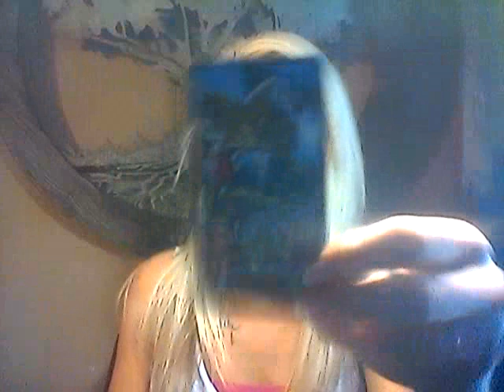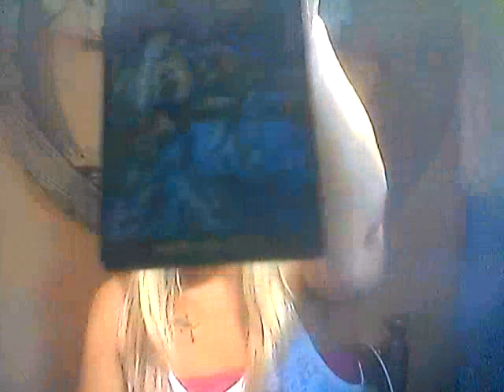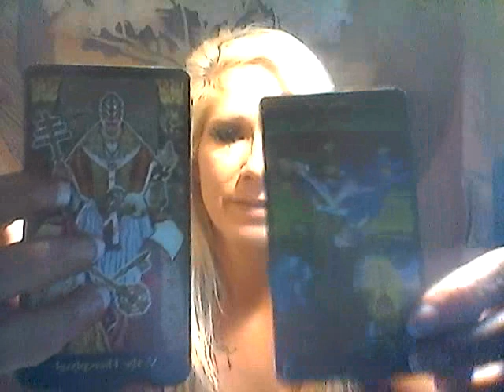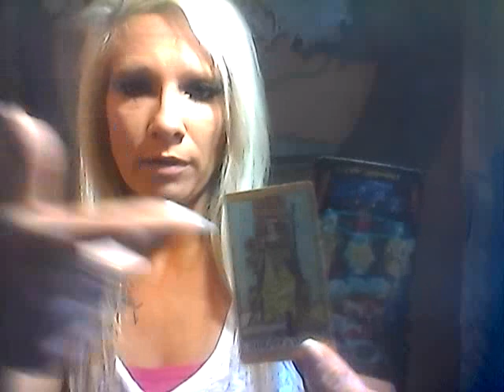LEO*WHO'S YOUR BEST MATCH? **PLUS YOUR THREE MONTH PREDICTION TO END 2018!!!